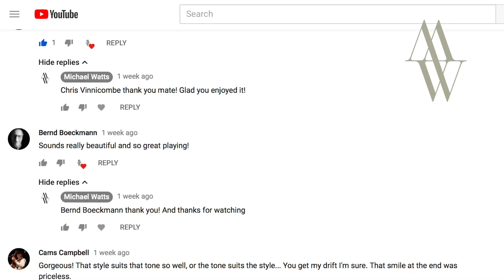Michael Watts - Welcome to my channel!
Hello! I'm really glad you found my channel! You can find out more about my work on my

Michael Watts